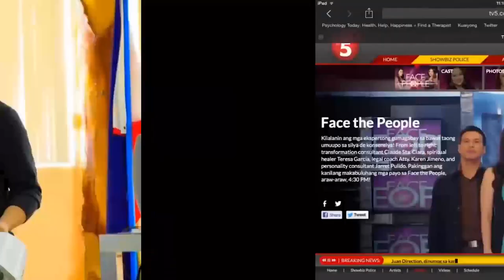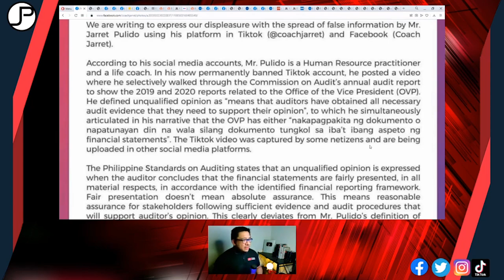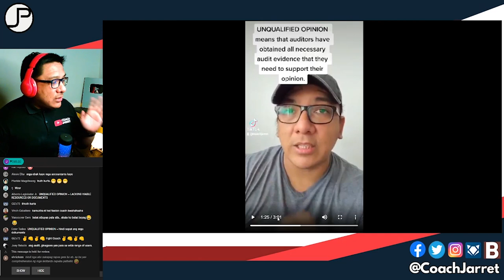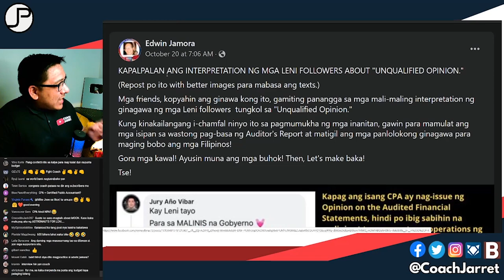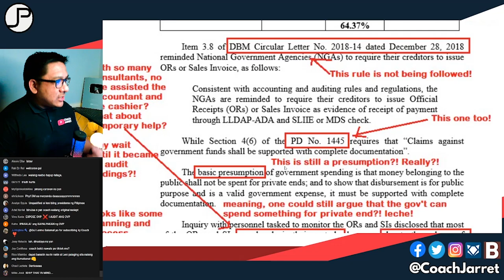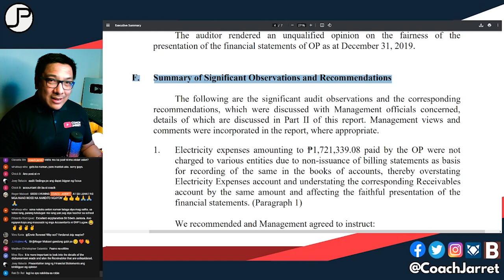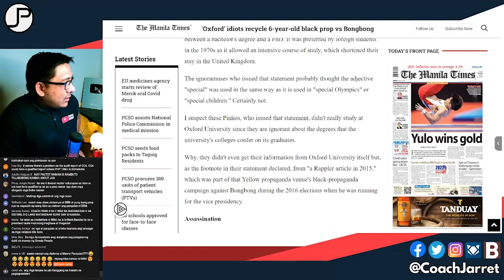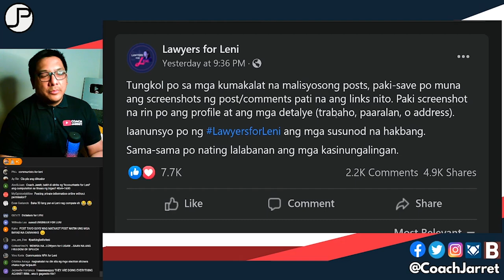PRO LENI SUPPORTERS BINU-BULLY AT BUBUSALAN ANG MGA TAONG KONTRA SA KANILANG PROPAGANDA?!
Pwede nyo din ako i-follow sa Facebook, Instagram, Twitter, Tiktok: @coachjarret

LINKS OF EDWIN JAMORA CPA'S COMMENTARY ON LENI'S "UNQUALIFIED OPINION"